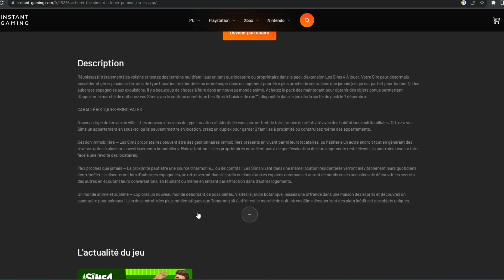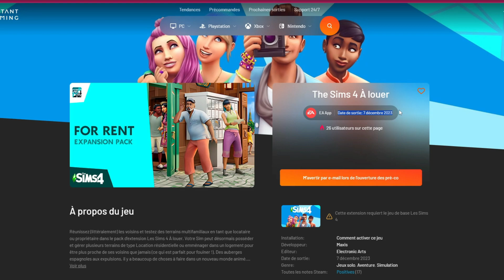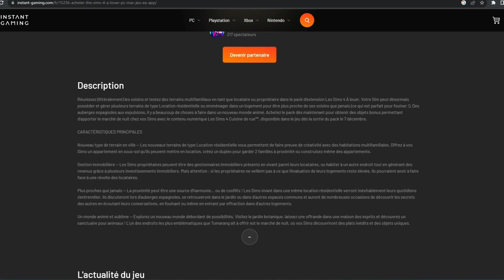UN NOUVEAU PACK PROMETTEUR ? Fuite du prochain pack 😍 - Sims 4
Hello, aujourd'hui on se retrouve pour une vidéo un peu spéciale concernant l'actualité des Sims 4. Le PROCHAIN PACK d’extension a fuité !!
Personnellement, j'ai trop hâte de découvrir ce pack car le contenu et le gameplay semblent vraiment prometteurs 😍

Ce n'est pas grand-chose, mais ça m'aide énormément. Je te dis à très bientôt dans une prochaine vidéo 😉